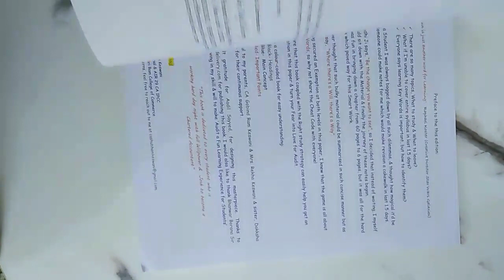CA Shubham Keswani sir CA Inter Audit